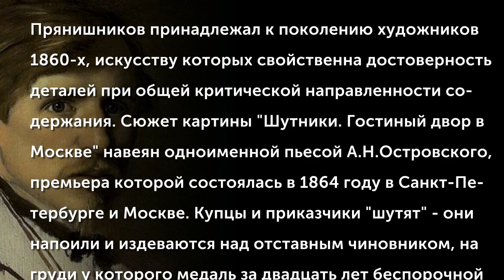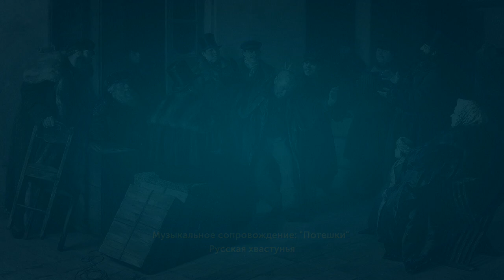Прянишников Илларион Михайлович (1840-1894) «Шутники. Гостиный двор в Москве»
Илларион Прянишников принадлежал к поколению художников 1860-х, искусству которых свойственна достоверность деталей при общей критической направленности содержания. Сюжет картины «Шутники. Гостиный двор в Москве» навеян одноименной пьесой А.Н.Островского, премьера которой состоялась в 1864 году в Санкт-Петербурге и Москве. Купцы и приказчики "шутят" – они напоили и издеваются над отставным чиновником, на груди у которого медаль за двадцать лет беспорочной службы. Эта деталь усиливает обличительный пафос картины. Такой сцены в пьесе Островского нет, но художнику она дает возможность показать бездушие и жестокость мира лавочников.
(Музыкальное сопровождение: "Потешки" - Русская хвастунья)